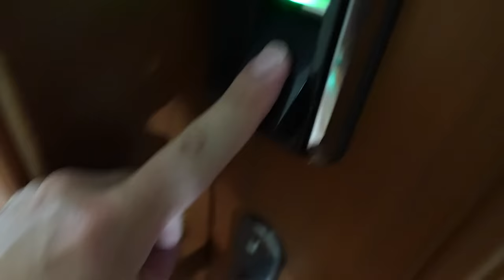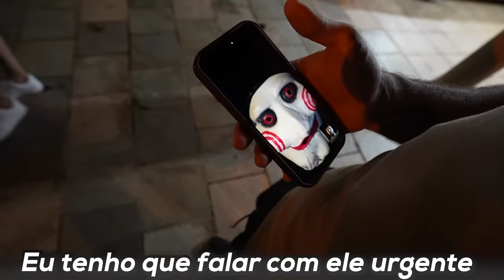⚠️ DESCOBRI TUDO ⚠️ - O CORONADO É O MORADOR MISTERIOSO !!